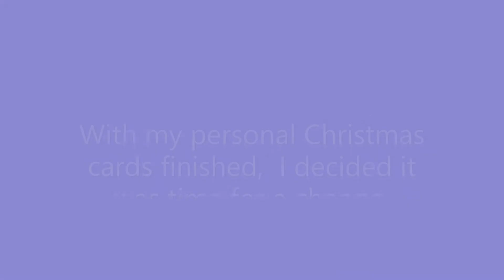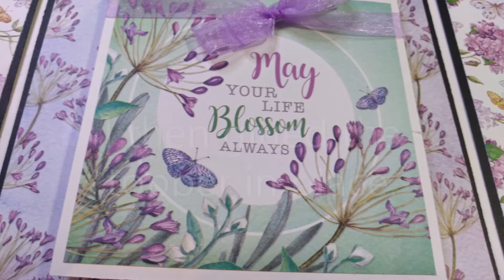Pop Out Gatefold Card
This 6"x6" pop out gatefold card was inspired by a tutorial by Sam of Mixed Up Crafts